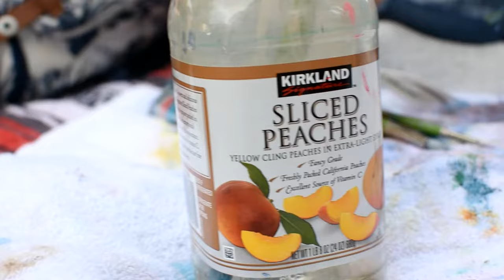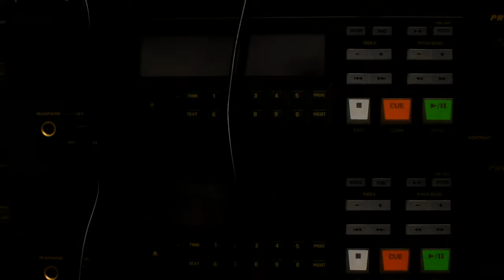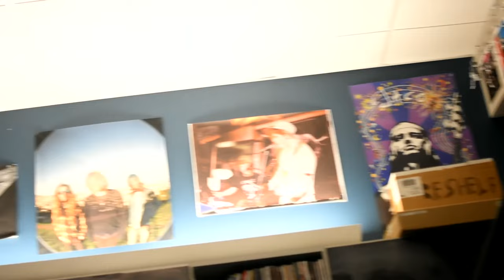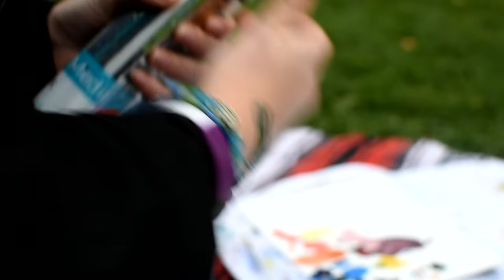Red & Blue Make Purple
Local Artist Amity Crowther discusses her art and the many inspirations behind her work...

Starring Amity Crowther
Directed by Owen Megura